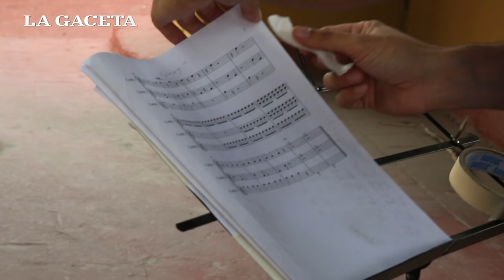De las campanas de San Francisco brotó la melodía de “Cenizas”